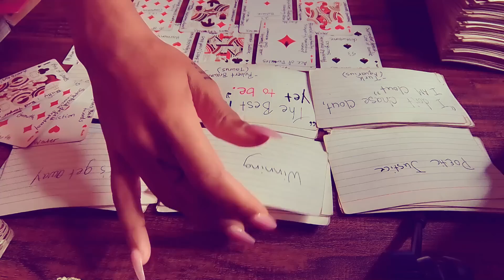ACCUSED YOU OF BEING A FRAUD BECAUSE THEY'RE GOING TO PRISON FOR POISONING A KING OF PENTACLES 👑🪙